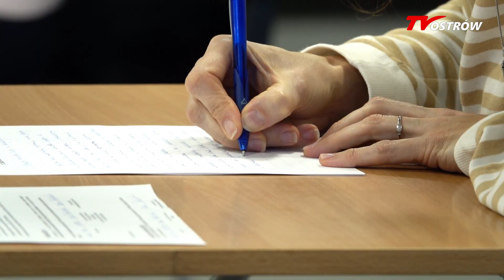Ostrowskie Dyktando 2024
Za nami kolejne Ostrowskie Dyktando o tytuł Mistrza Ortografii. W tegorocznej, piątej edycji dyktanda, którego organizatorem jest Miejska Biblioteka Publiczna w Ostrowi Mazowieckiej wzięło udział prawie 90 osób.